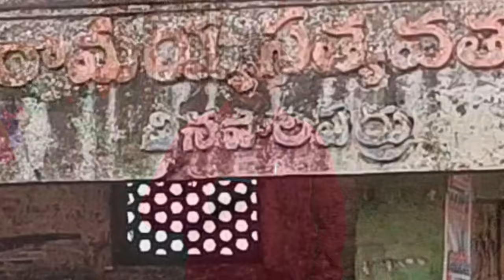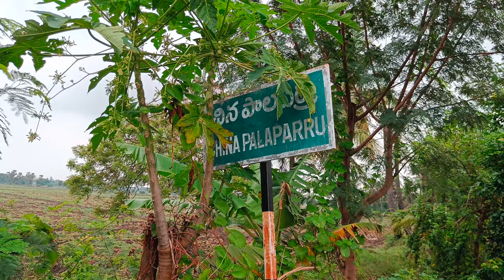తమ్మారెడ్డి భరద్వాజ గారు పుట్టిపెరిగిన ఇల్లు | Tammareddy Bharadwaj home tour | Raja Telugu Vihari